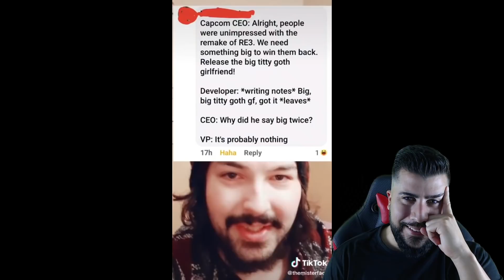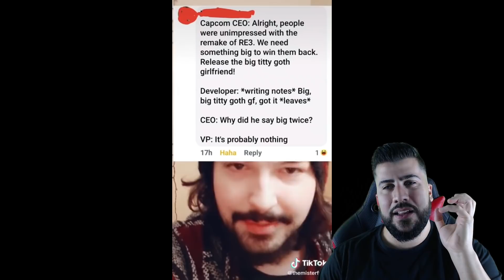Mejores MEMES de la Vampira GIGANTE de RE8 ( Lady Dimitrescu ) Resident Evil Village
Memes y cosplays de Resident Evil 8 village